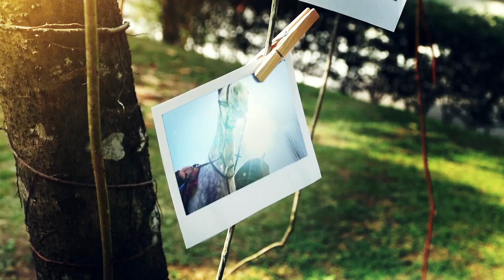SLAVONSKA GRANA - IGRA KOLO MALENO